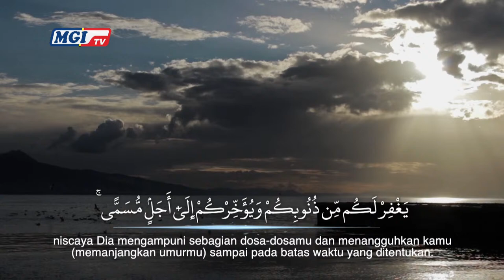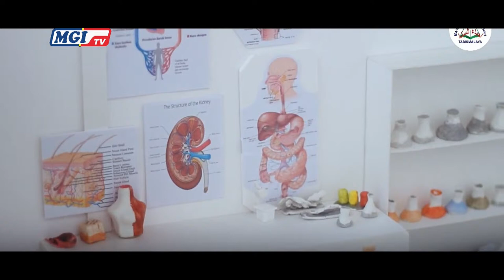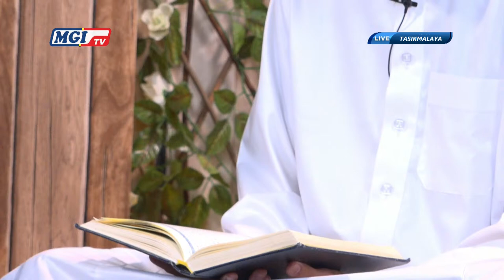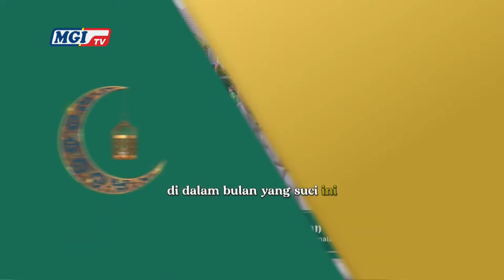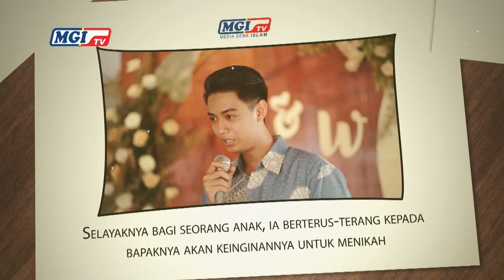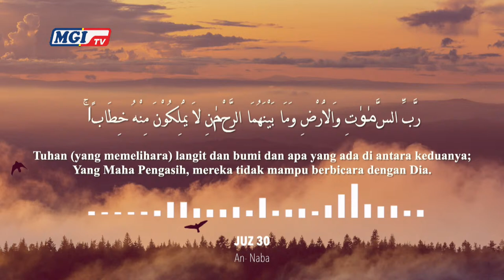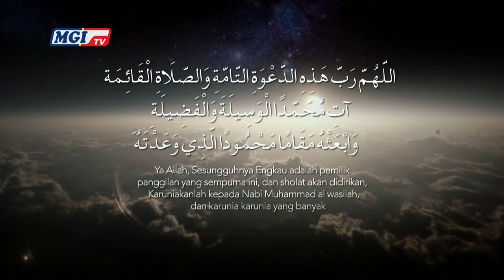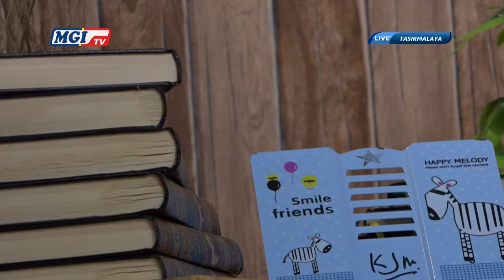RAMADHAN PRIORITAS (8)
Wawasan mendalam tentang penerapan kaidah agama. Mari bersama-sama memahami bagaimana kita dapat mempelajari ibadah, beraqidah, dan bermuamalah dengan lebih mendalam. 💡

Saksikan live streaming eksklusif ini untuk menemukan hikmah dan kebijaksanaan dalam program Ramadhan Prioritas. 📺🌟